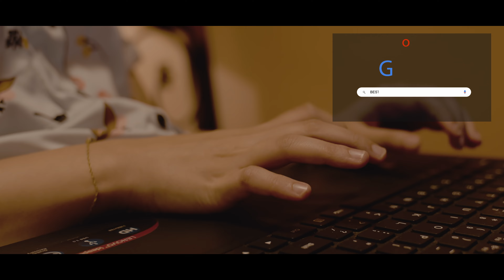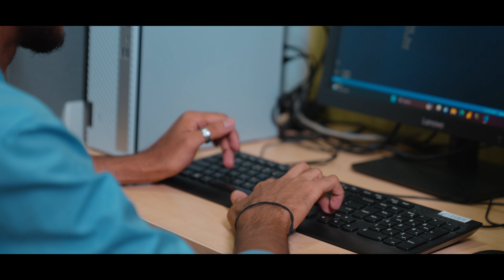Explore the wide range at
Assam down town University: Empowering Education in North East India

Assam down town University has been a pioneer of modern global education that inspires its students to think critically, learn across disciplinary boundaries, engage in research and focus on values of highest order.

The pioneering education provided at AdtU has expanded across the world as students as far as African countries like Zimbabwe, Kenya and neighbouring counties like Nepal, Bhutan, Bangladesh among others have enrolled in this institution. Education at AdtU puts a strong emphasis on foundational knowledge, excellent professional communication, innovation academic rigour and research.

Our students are encouraged to explore diverse disciplinary ideas and become well-rounded professionals who can be committed leaders.